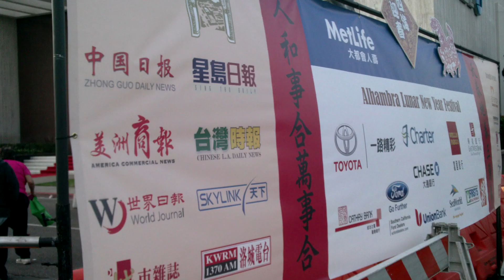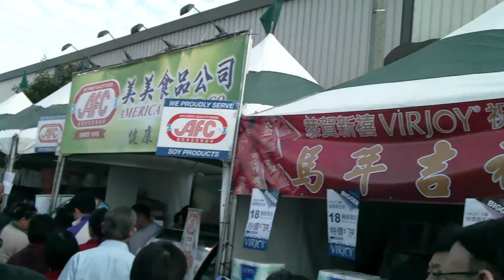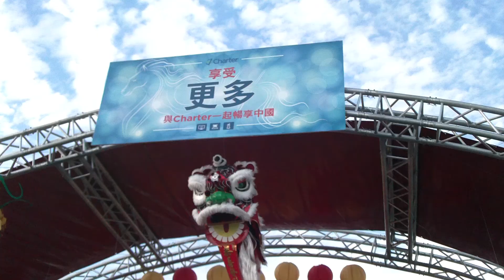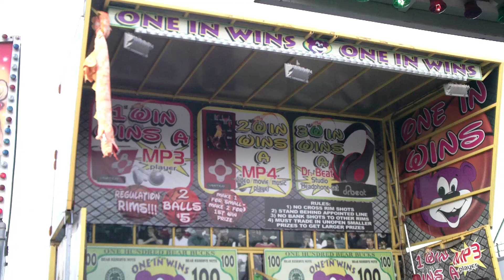February 8, 2014 Alhambra, CA Lunar New Year Festival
Filmed by Magical Entertainment Services